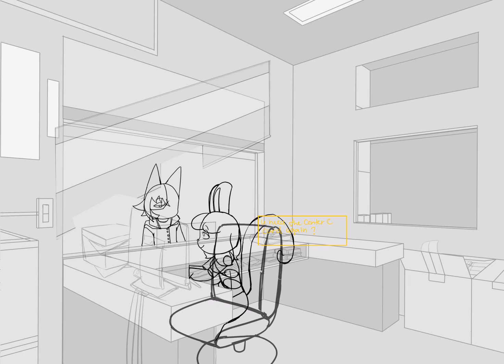full part 1-3 animation